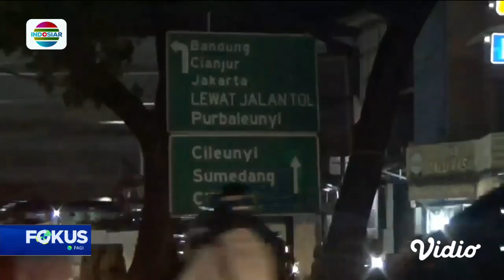Pantauan Terkini Arus Balik Mudik Lebaran di Nagreg | Fokus